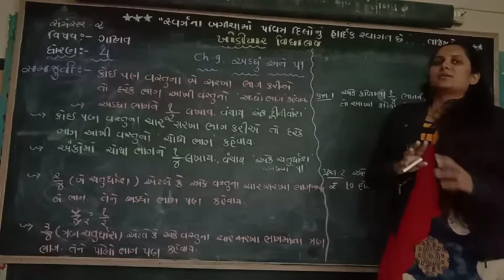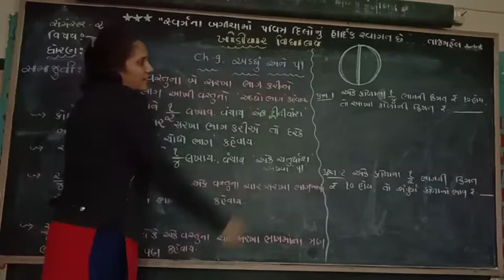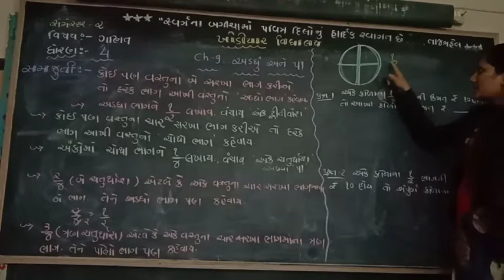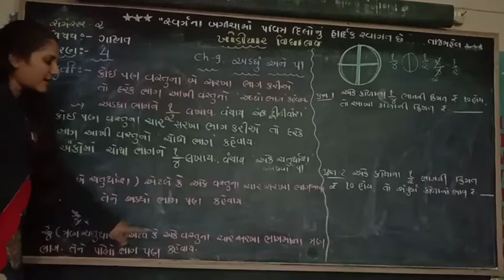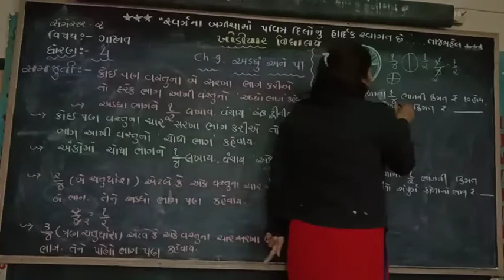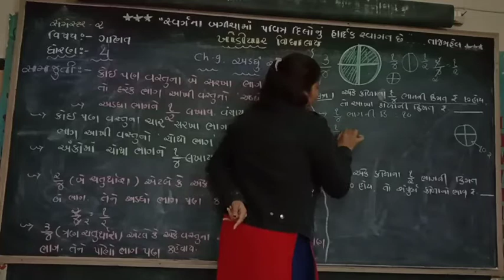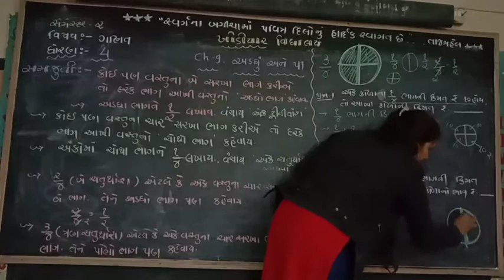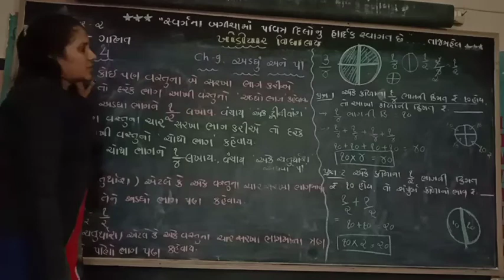Std4 ગણિત ch-9 અડધું અને પા